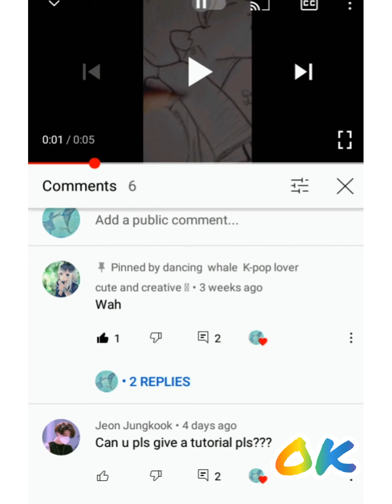how to make bts Jungkook sketch easily /// dancing whale K-pop lover